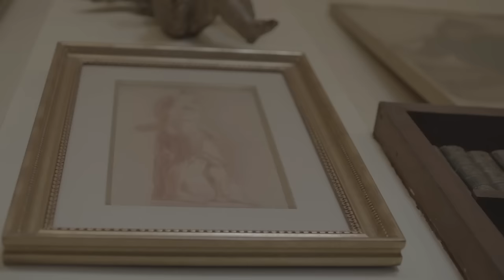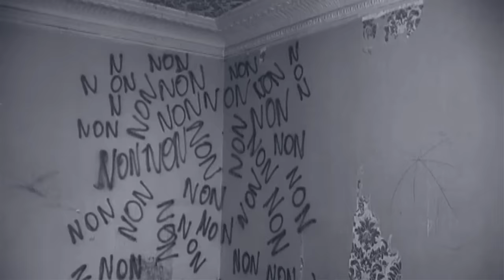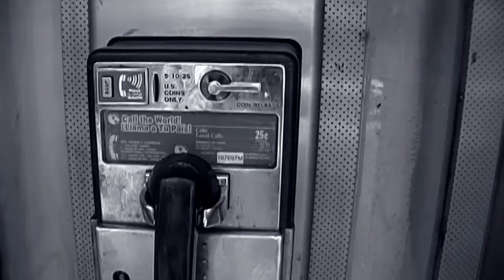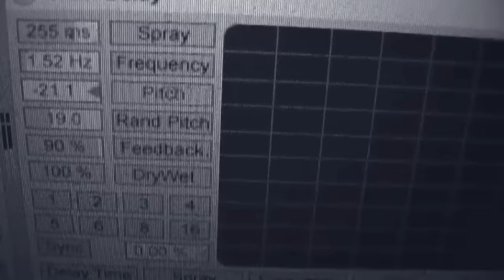The Toxic Avenger feat. Robert Bruce - Never Stop (Official video)